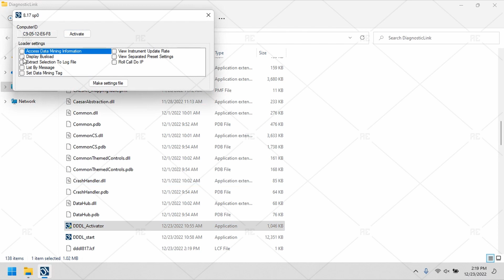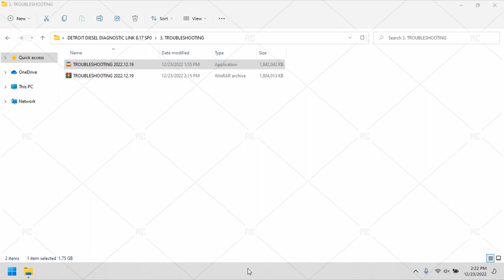DETROIT DIESEL DIAGNOSTIC LINK 8.17 SP0 | INSTALLATION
Detroit Diesel Diagnostic Link 8.17 SP0 is a software used to perform diagnostics for Detroit and Freightliner Cascadia vehicle systems. DDDL provides ECU information, diagnostic fault codes, instrumentation information, service routines, the ability to run system tests, edit ECU parameters, and the ability to reprogram engine controllers.

⭐ Version: 8.17 SP0
⭐ Language: English